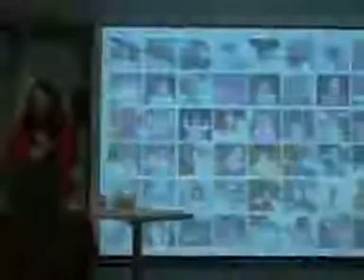(中)千日子 早产婴儿见证 / Dr Xeniji Premature Baby Testimony